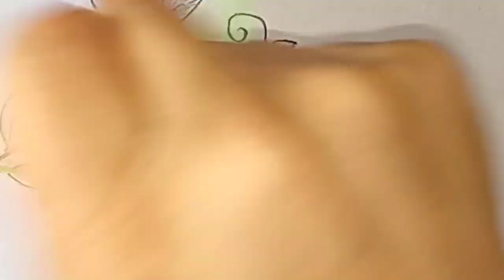Hand embroidery simple, easy and fancy flower design l Beautiful embroidery tutorial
Dear viewer,
This video about:Hand embroidery simple, easy and fancy flower design l Beautiful embroidery tutorial